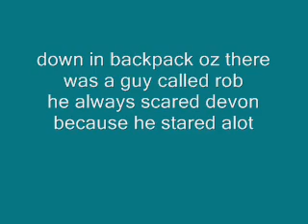sweet couple (devon & rob)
a song about 2 people from my hostel in Adelaide, Australia.
Rob a little dutch guy used to annoy a canadian girl called devon alot.
song was written in darwin in april 2009 at my friend edmond's house
i shudve put vocals louder on this recording but couldn't be bothered to do it again, its not a proper song.